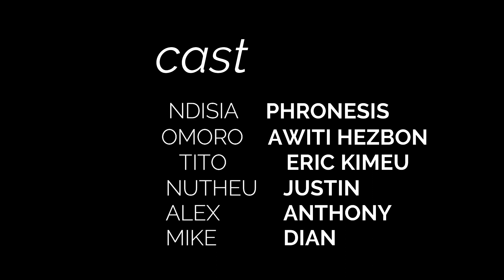Class mamboz Sn 1 episode 5.